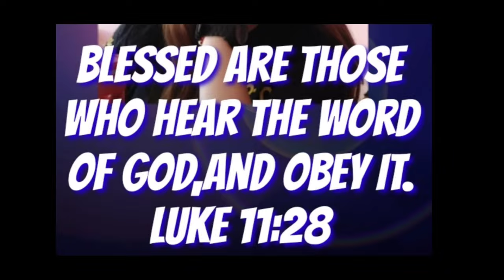ma amang gyud ka og mag duda ka sa pulong sa Ginoo#homilia @padrecianoubod#inspirational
ma amang gyud ka og mag duda ka sa pulong sa Ginoo#homilia @padrecianoubod